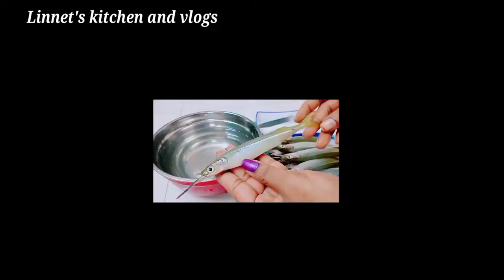Silver fish, కోంగ చేప పులుసు, Ballyhoo fish curry, garfish curry, needle fish curry, ముక్కు చేప కూర